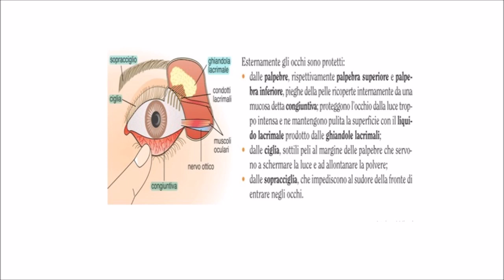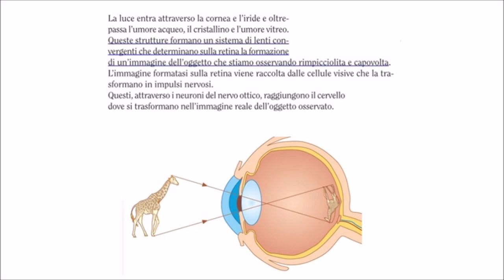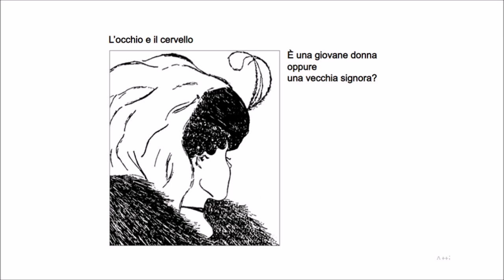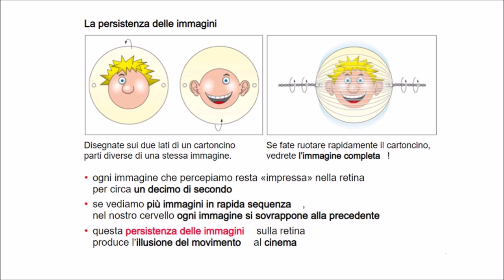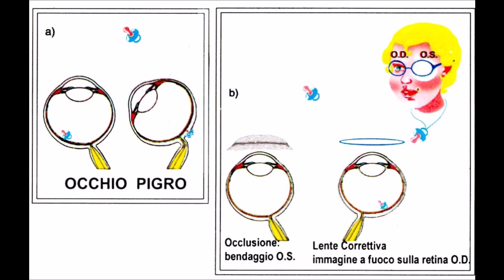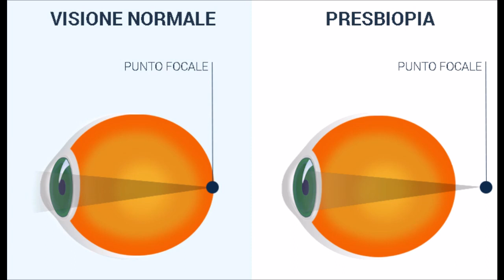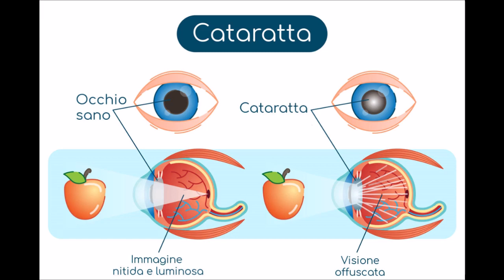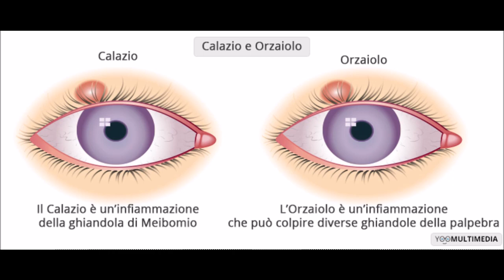La vista - Prima lezione del Corso "Informarsi per Prevenire 4.0"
Lezione del Prof. Vincenzo Pagliara - Oculista
In questa prima lezione del Corso "Informarsi per Prevenire 4.0" parleremo della vista e delle principali patologie ad essa correlate!

Come funziona la vista?
Quali sono le principali patologie?